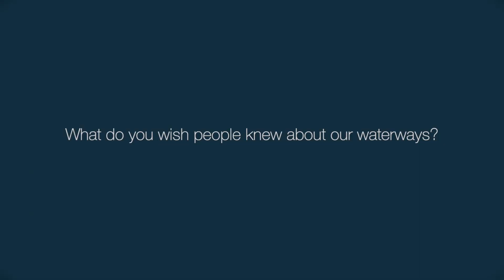Working Together for Healthy Waterways | Modifications to the Estuary | Part 12 of 12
The Tamar Estuary and Esk Rivers Program presents a video series on kanamaluka/Tamar - Working Together For Healthy Waterways. Hear from Peter Cox, Launceston Geography and Geomorphology expert about the natural history of kanamaluka/Tamar and how the system has been modified in the past.